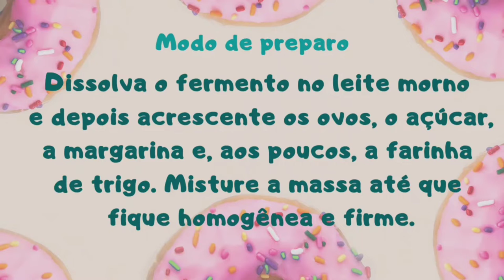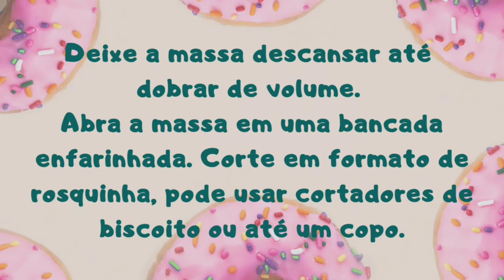DONUTS ASSADOS 🍩 | Muito mais saudável!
Donuts assados, mais saudável do que os fritos, super fácil de fazer!
Ótimo para o lanche dos pequenos.
Decore do jeito que quiser.
Deixe a decoração para as crianças, será uma deliciosa diversão! 😋 🍩